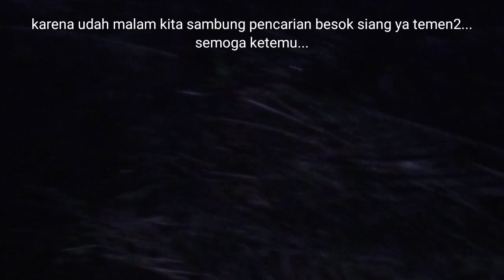SEREM..!! PENCARIAN ULAR KING COBRA RAKSASA PENGHUNI KEBUN SAWIT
hari ini manda petualang bersama warga mencari keberadaan ular king cobra raksasa yang kerap mengganggu pekerja kebun sawit..
semoga bisa ketemu sampai hari yg tentukan...